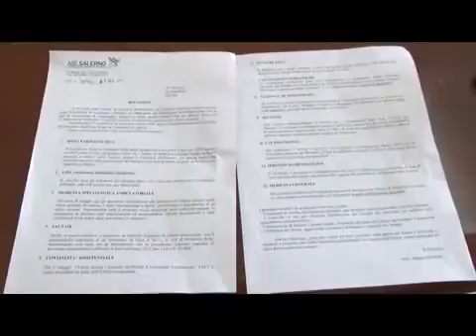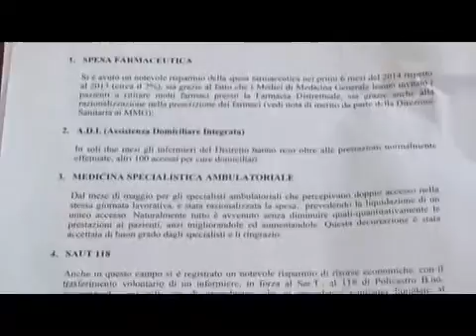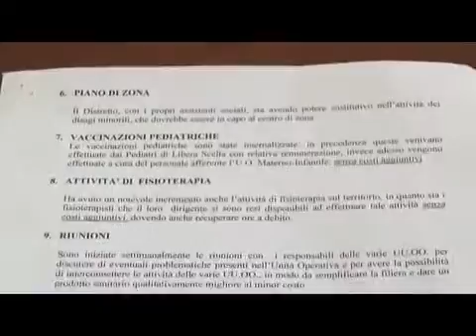Distretto sanitario Sapri- Camerota: continua la rivoluzione Maiese